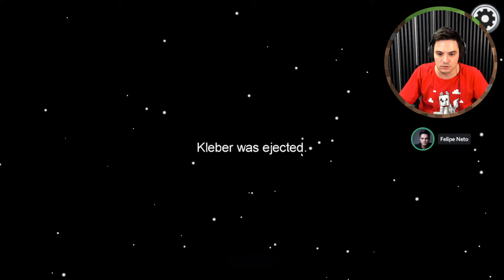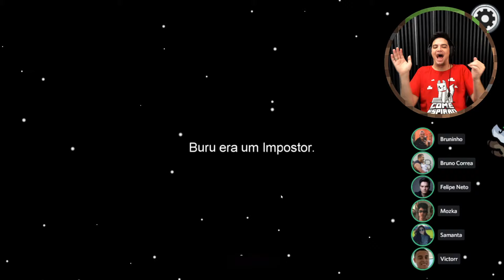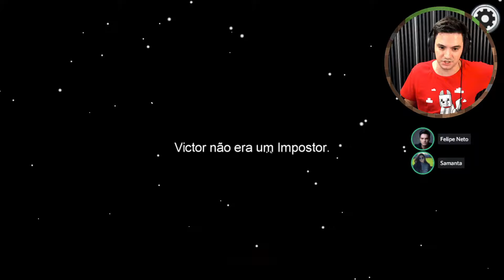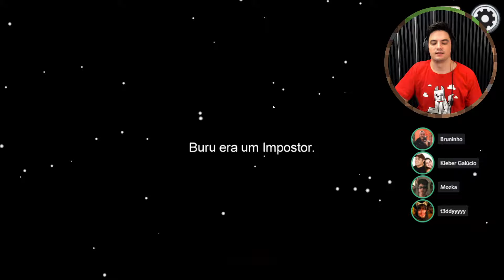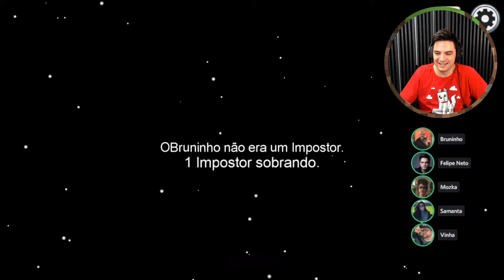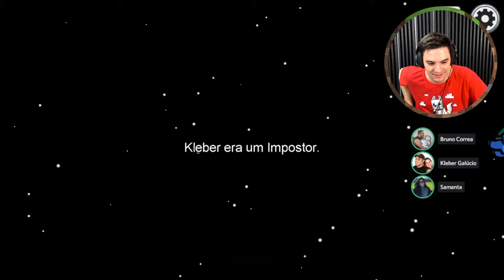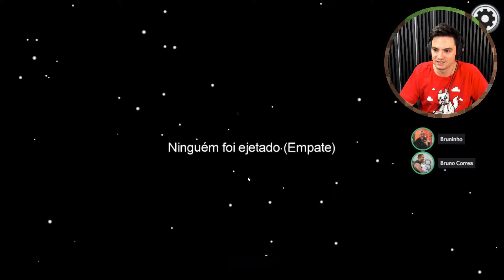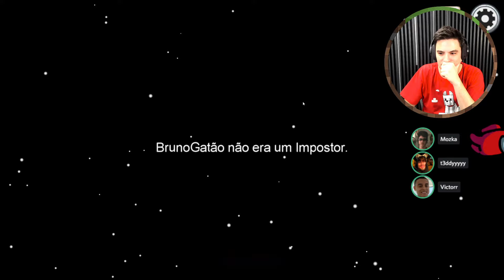AMONG US / T3DDY E NETOLAB! Chorando de rir!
Participantes:
Bruno Correa